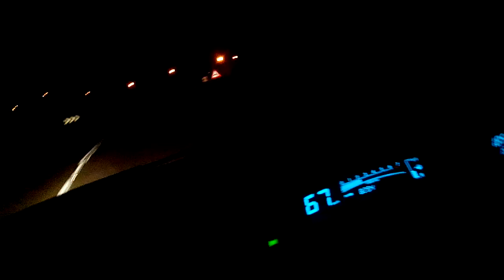Дорогами Израиля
Проект pro103 делает бизнес за ВАС
♔ Мои контакты ♔
★ Skype: leonid.matusov2 ◄◄◄
В данном видео ролике Вы узнаете все о эффективном рекрутинге проекта PRO103, эффективный рекрутинг- это план работы с проектом PRO103, предназначенного для автоматизации Вашего бизнеса, через авторекрутинговую систему проекта PRO103. Проект pro103 делает бизнес за ВАС Автоматизированная система- проект PRO103, позволит Вам строить Ваш бизнес с помощью бесконтактного рекрутинга. Автоматизированный сервис проект PRO103 будет работать за Вас когда вы на работе, спите и даже в туалете!!! Автоматизированная система проект PRO103 позволит Вам получать деньги без выхода в скайп!!! Проект pro103 делает бизнес за ВАС
Автоматизированный сервис проект PRO103 позволит утром Вам приятно удивится, когда на вашем кошельке появятся деньги! Проект pro103 делает бизнес за ВАС Сервис PRO103,
Бизнес на автомате, сервис PRO103
Заработок в интернете сервис PRO103
Сетевой маркетинг система PRO103
Как настроить сервис PRO103
Система PRO103
С чего начать работу в сервисе PRO103
Отзывы о системе PRO103 Система PRO103 ЛОХОТРОН Партнеры в ваш бизнес сервис PRO103
Трафик система PRO103
Сервис PRO103
Сетевой маркетинг Сервис PRO103,
Сетевой бизнес Сервис PRO103
Как проплатить в сервисе ПРОсто 3
Как проплатить в системе PRO103
Маркетинг pro103
Проплата в PRO103